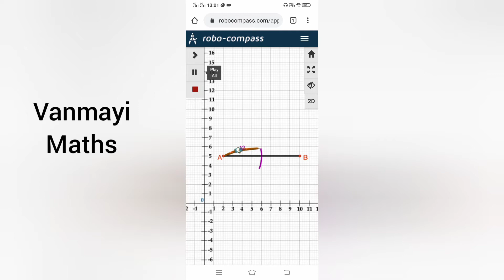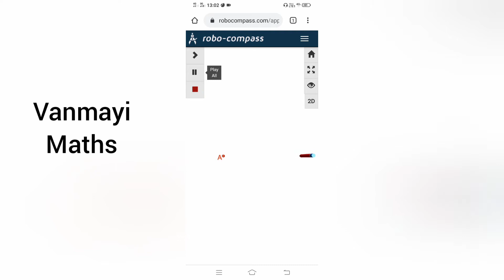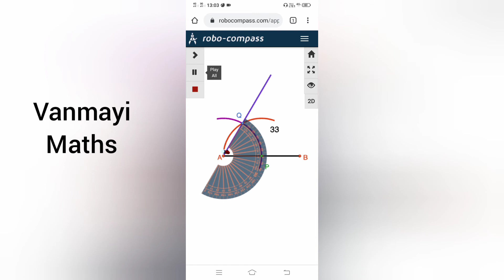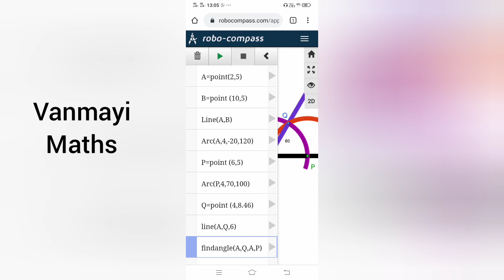Construction of 60° Angle in mobile robocompass II Vanmayi Maths ll 2020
videos

desktop to get the instant notification for all

 upcoming .

Commands used:

A=point (2,5)

B=point(10,5)

line(A,B)

arc(A,4,-20,120)

P=point (6,5)

arc(P,4,70,100)

Q=point (4,8.46)

line(A,Q,6)

findangle (A,Q,A,P)